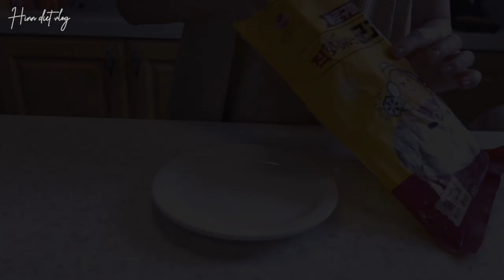ENG) -12kg 다이어트 브이로그🥕한의사 빵순이 다이어트 맛있고 건강한 다이어트 레시피 | 당근라페김밥,1994양과점,낫또구마,운동,템페고추장볶음밥 | diet vlog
다들 9월은 잘 보내셨나요~? 벌써 9월의 마지막날이네요! 😊
오늘도 맛있는 다이어트 레시피와 맛도리 디저트로 가득찬 일상을 가져왔어요! 🤍
당근라페 만들어서 다양한 레시피로 해먹고 있는데 활용하기 너무 좋더라구요 ❤️
그리고 오랜 먹킷이었던 1994양과점의 케이크들도 가지고 왔답니다 🤍
다들 건강하고 행복한 10월 함께 보내자구용 ☺️

Hello, everyone! It’s already last day of September. 😊
I came back with diet vlog with simple, delicious, healthy recipes and yummy desserts! 🤍
I made carrot rapees which can be used in a variety of ways! ❤️
Also I bought some cakes from famous cafe on Seoul. 🤍
I hope we all start happy and healthy October. ☺️

⏱ TIME LINE
00:00 Preview
00:29 DAY 1 (운동, 당근라페, 1994양과점 트리플베리 블론디 크럼블 치즈케이크)
04:56 DAY 2 (낫또구마 & 당근라페)
07:26 DAY 3 (당근라페김밥)
10:46 DAY 4 (1994양과점 초코나무숲 블론디 크럼블 치즈케이크)
12:28 DAY 5 (템페 고추장 볶음밥)